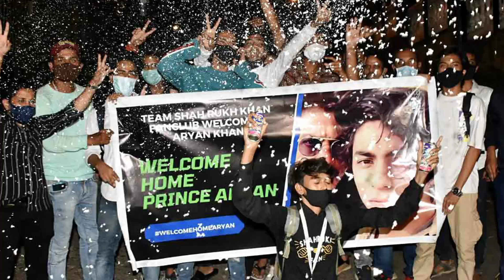जेल से बाहर आते ही आर्यन ने क्या कहा Aryan Khan Release From Jail | जेल से कैसे बाहर निकले आर्यन खान